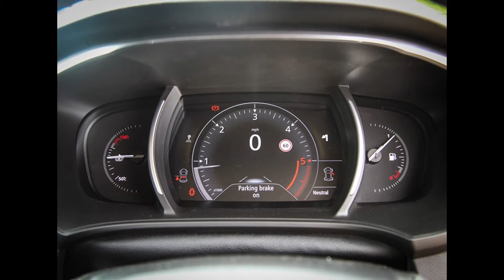2017 New Cars Coming Out ‘’2017 Renault Megane’’ – New Cars 2017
2017 New Cars Coming Out ‘’2017 Renault Megane’’ – New Cars 2017

2017 new cars, 2017 new suv, 2017 new cars coming out, 2017 new cars review, 2017 new cars canada, 2017 new cars usa, | Best 7 seater cars in 2017 | 5 Solar powered concept cars | google self-driving car technology | top 10 most expensive cars in the world 2017 | top 7 seater cars | future cars 2017 | google maps self driving car | top 10 car brands | crash proof cars | upcoming cars | most reliable cars | new cars 2017 usa | new cars 2017 and 2018 | new cars 2017 australia | new cars 2017 toyota | new cars 2017 canada, 2017 new cars india, Latest new top upcoming cars in india 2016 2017 with price.. price, detail, specification, launching update,review by image, new 2017 car release dates, 2017 release dates, MUST WATCH | Top upcoming cars | india | LOW PRICE | SUV | MILEAGE | INTERIOR | DATES |

| 2017 best cars | 2017 top cars | 2016 best cars | 2017 top cars | 2017 cheap cars